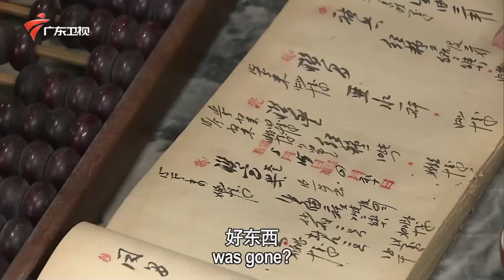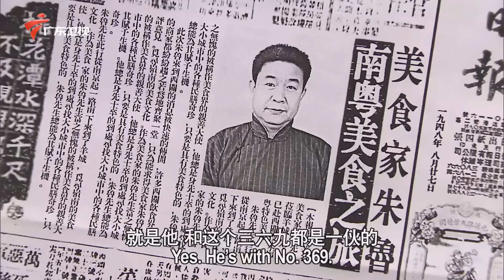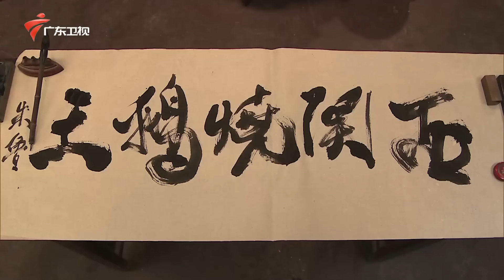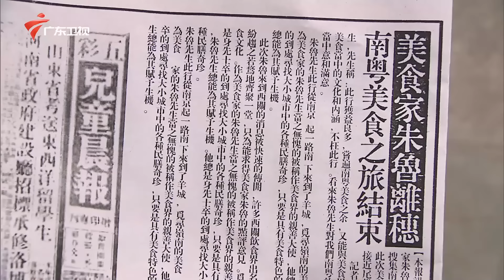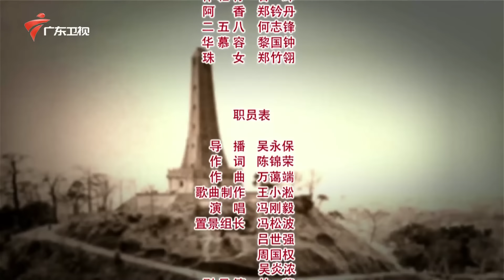【中英双语精编|七十二家房客】第13季 第96集 一匾难求 An Inscription That’s Hard to Get